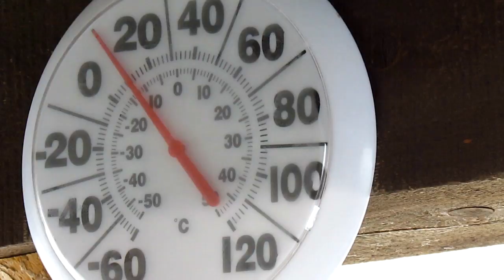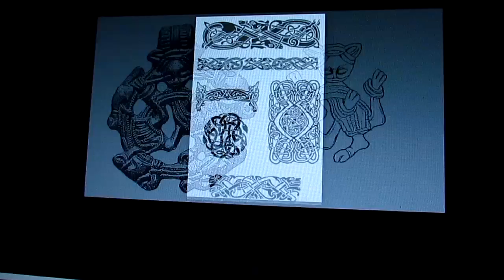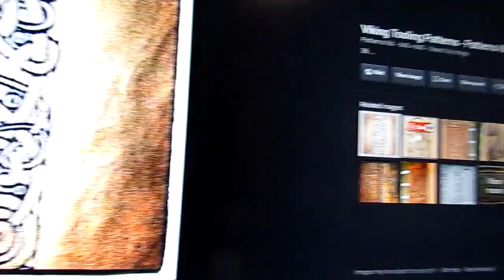My Last Video for 2017 Snow Wind and Research